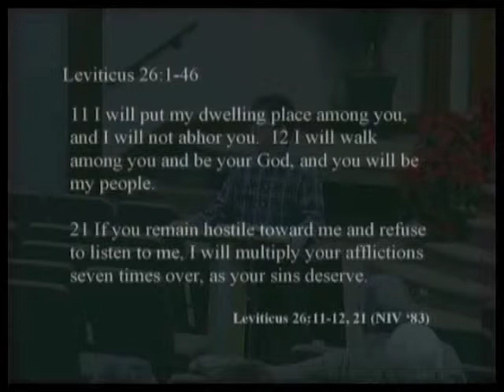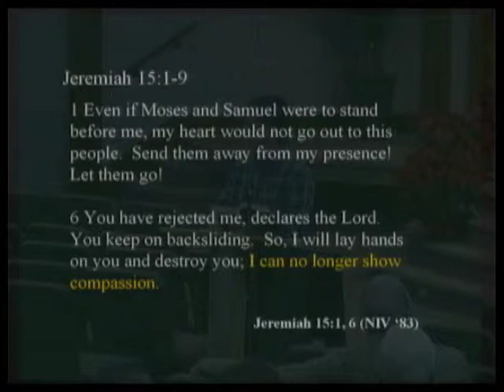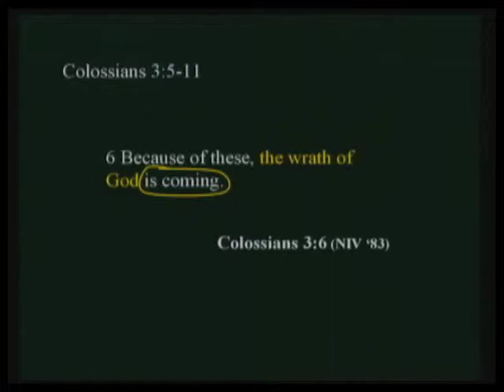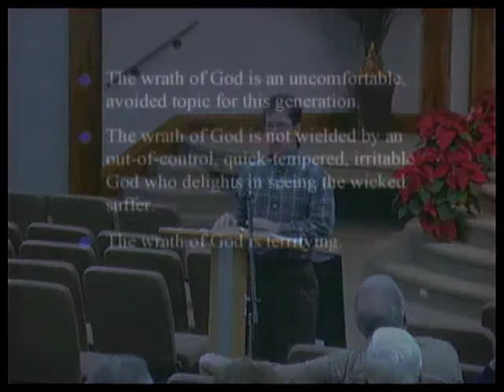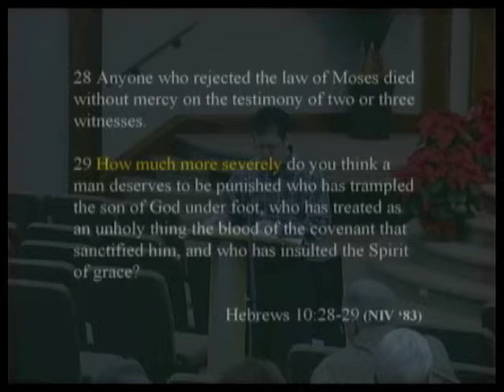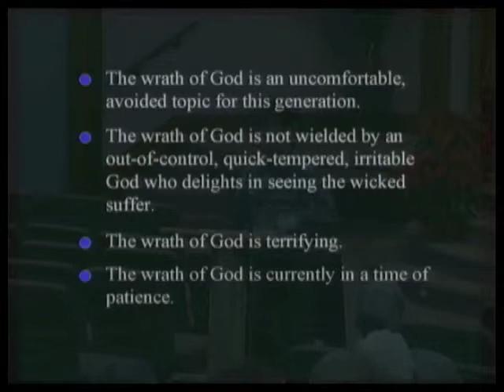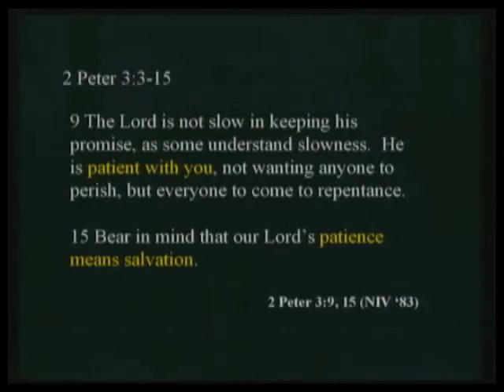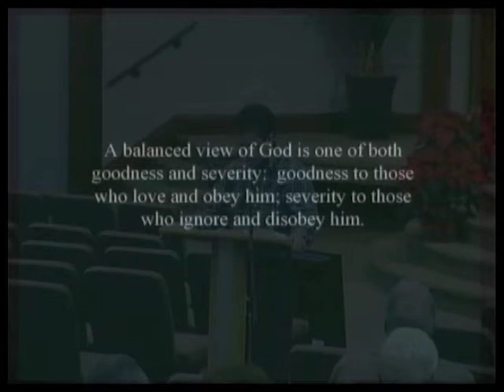Wrath of God (Part 2) - by Steve Powers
Lesson on the Wrath of God given by Steve Powers at the Northside Church of Christ at the Northside Church of Christ in Harrison, AR 72601 on December 15, 2013.